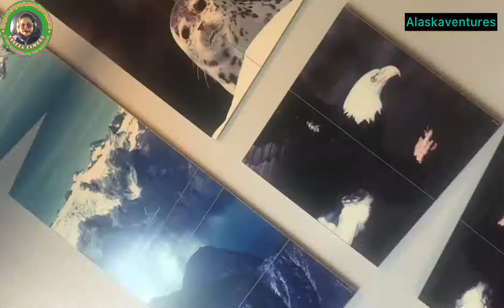Alaska Sealife Center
Alaska SeaLife Center ... An education and research-focused aquarium offering underwater views of Alaskan marine animals. ... Suggest edits to improve what we show.